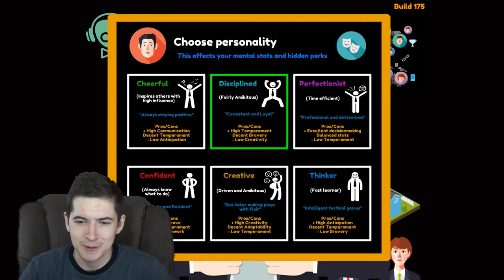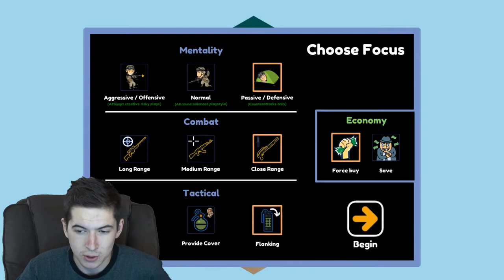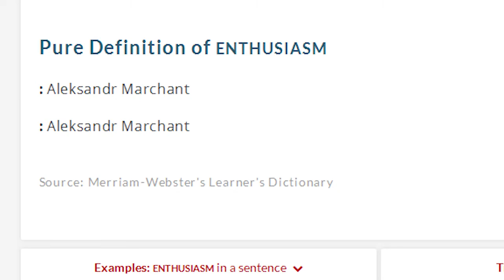PRO GAMER MANAGER (SIMULATOR) TQQIBjPOl_Y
Have you ever wanted to go pro in a video game about going pro? Well here is a video game about going pro in a video game.

If you enjoyed the video, click the thumb that’s pointing up! For some reason, it’s the universal symbol for “Liking” something.